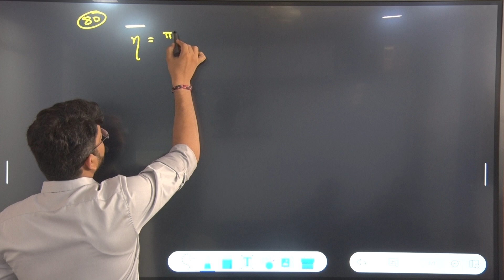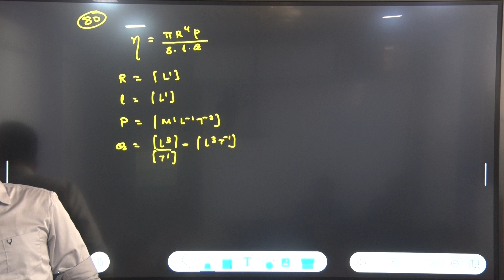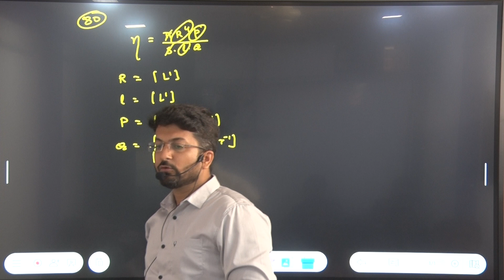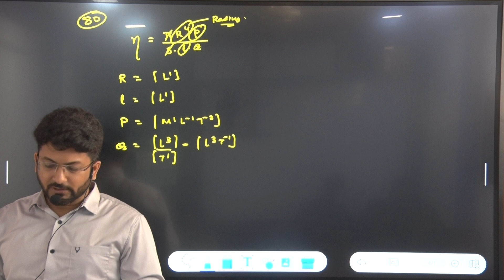The coefficient of viscosity () of a liquid by the method of flow through a capillary tube is...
80. The coefficient of viscosity () of a liquid by the method of flow through
capillary tube is given by the formula ..
where R = radius of the capillary tube, l = length of the tube, P =
pressure difference between its ends, and Q = volume of liquid flowing
per second. Which quantity must be measured most accurately?